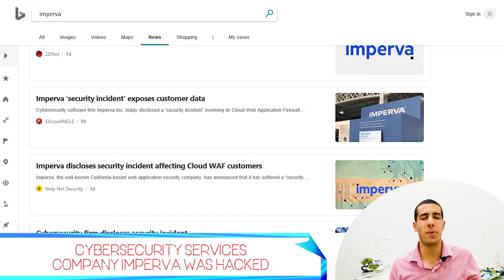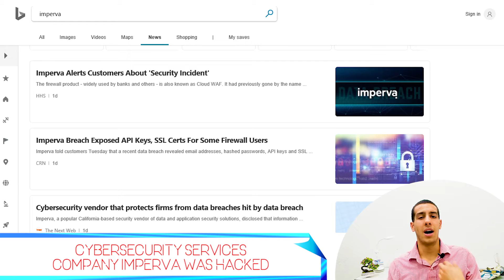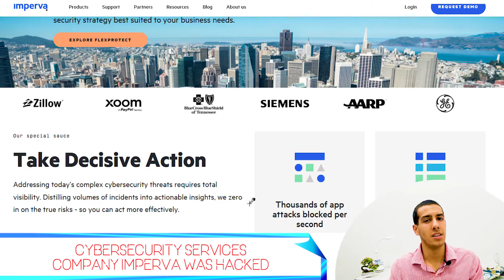WAMR app & the privacy risk | IMPERVA cybersecurity intercepted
The Application WAMR can  recover your messages but also is a risk to your privacy | The leading cybersecurity company IMPERVA was intercepted

Below You can also check the Cyber Security new link.

1. The Application WAMR can recover all your other applications including WhatsApp but poses a privacy risk

2.The leading cybersecurity company IMPERVA was penetrated